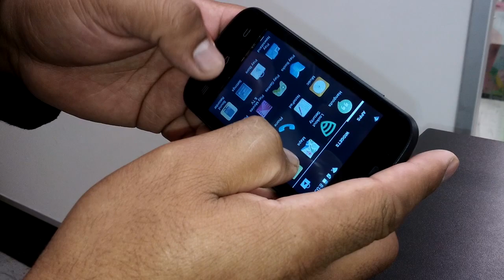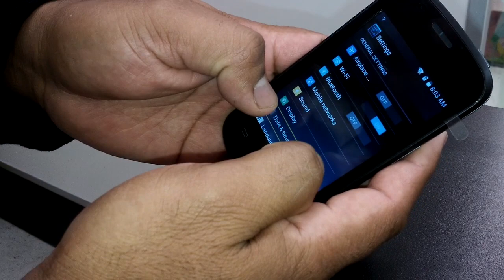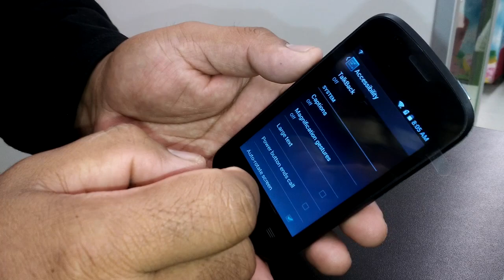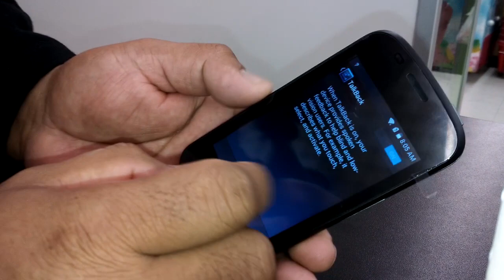Telefono Habla al tocarlo ZTE Zinger Z667T T-Mobile La solucion!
Si su telefono habla cada vez que toca un folder o la pantalla. Este video muestra como apagar el modo habla talkback en Accesibilidad y ala vez ensena como usarlo o prenderlo para algunas personas que les es muy util.